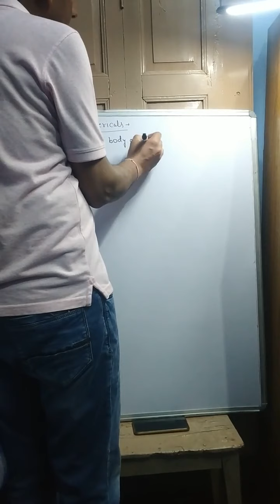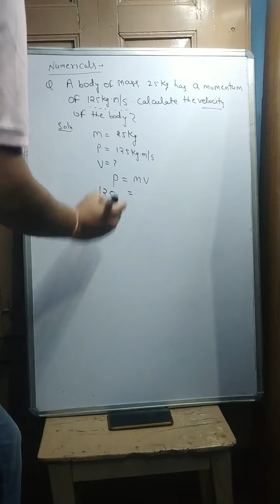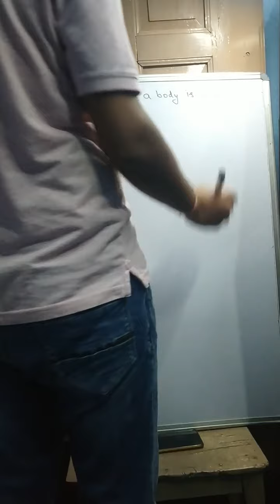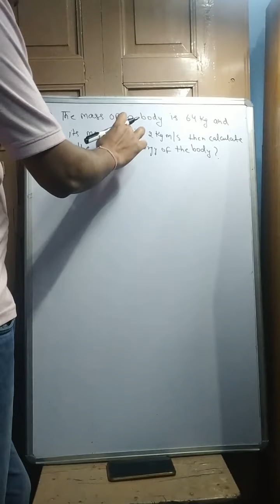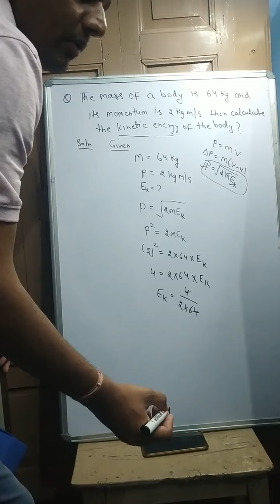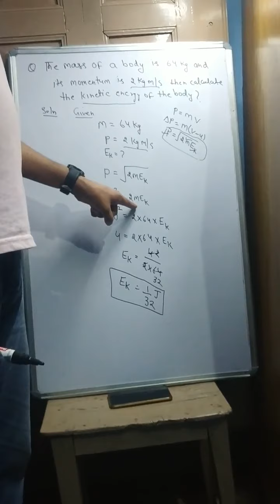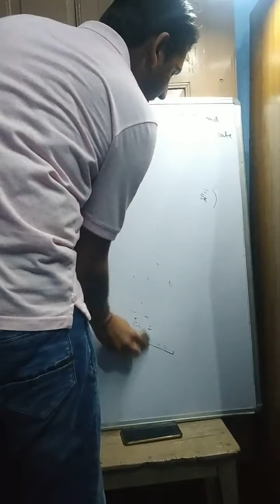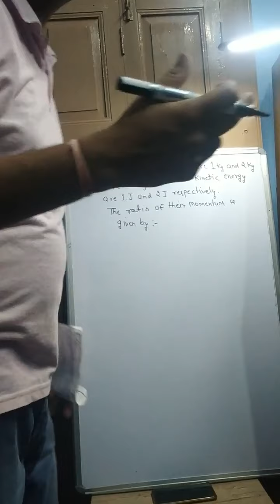Numerical on momentum 2 -Part 11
Sorry for low quality video.Due to lockdown YouTube has degrade the quality of videos due to extra load.